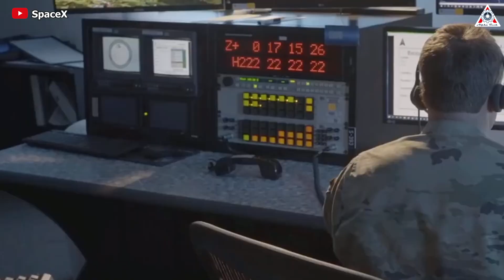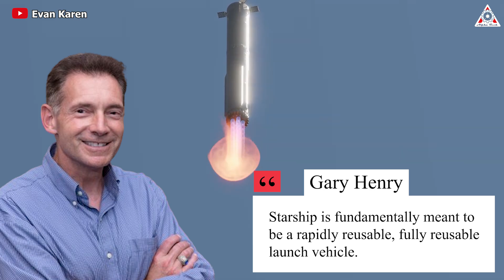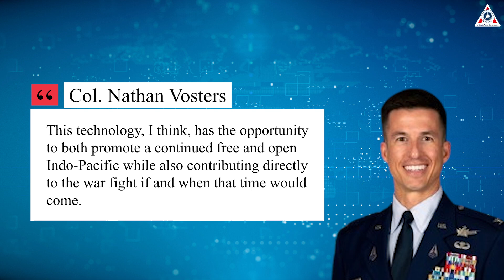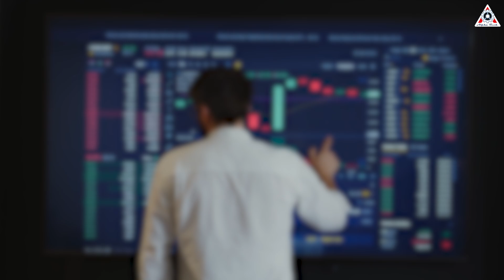SpaceX just got CRAZY requirements from the US Pentagon for Starship...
Space has long emerged as a strategic battlefield of paramount importance for every nation. The United States is no exception.
No longer confined to battles on land, sea, or air, the 21st century has ushered in an era where control and dominance in outer space have become imperative for national security.
As nations vie for strategic advantage beyond the confines of Earth, the stage is set for a new era of competition and cooperation in the cosmos.
For the US military, the desire for the world's largest spacecraft, Starship, is not new, they have long anticipated the potential and advantages that the spacecraft could bring to their military objectives.
As Starship becomes increasingly refined and proven, the US military is developing bolder plans for its use.
One of these plans involves conducting thousands of SpaceX flights each year.
To achieve this, in addition to requiring SpaceX to prepare a significant amount of hardware, the US military also needs hundreds of Mechazilla launch towers.
All of this is aimed at increasing the presence of military bases launching into space. Remember that when assessing a nation's military strength, not to mention its weapons, military bases are the most important factor determining the country's power.
The US military has about 700-850 military bases around the world.
Large bases, simply referred to as "Bases," are defined as military installations that cover an area larger than 4 hectares (10 acres) or have a value exceeding $10 million. These bases typically accommodate more than 200 US military personnel. Among the US's foreign bases, 439, which accounts for 60 percent, fall under this category.